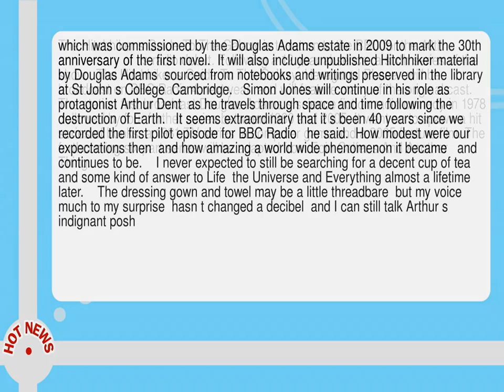Dont Panic Hitchhiker S Guide To The Galaxy In Line For Radio Reboot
--  The Hitchhiker s Guide To The Galaxy is to return to the BBC for the 40th anniversary of its radio debut.  Following a 12 year absence  a sixth series of the show   The Hitchhiker s Guide To The Galaxy  Hexagonal Phase   will be broadcast on BBC Radio 4 next year  and will feature many of the original cast.   The station first broadcast Douglas Adams s science fiction radio comedy in 1978  followed by four further series between 1980 and 2005.  It went on to spawn a hit series of books  a 1981 TV series  a computer game and a 2005 feature film.  The forthcoming six part series will be adapted from Eoin Colfer s And Another Thing. . .  which was commissioned by the Douglas Adams estate in 2009 to mark the 30th anniversary of the first novel.   It will also include unpublished Hitchhiker material by Douglas Adams  sourced from notebooks and writings preserved in the library at St John s College  Cambridge.    Simon Jones will continue in his role as protagonist Arthur Dent  as he travels through space and time following the destruction of Earth.    It seems extraordinary that it s been 40 years since we recorded the first pilot episode for BBC Radio   he said.   How modest were our expectations then  and how amazing a world wide phenomenon it became   and continues to be.     I never expected to still be searching for a decent cup of tea and some kind of answer to Life  the Universe and Everything almost a lifetime later.     The dressing gown and towel may be a little threadbare  but my voice  much to my surprise  hasn t changed a decibel  and I can still talk Arthur s  indignant posh .    He is joined by fellow original cast members reprising their original roles  Geoffrey McGivern as Ford Prefect  Mark Wing Davey as Zaphod Beeblebrox and Sandra Dickinson as Trillian  who played the role in the TV series   with special guest stars including Jane Horrocks as Fenchurch and John Lloyd as The Book.   The series will be produced by Dirk Maggs  who was chosen by Adams to bring the story back to the radio.  Jones added   This may be the wittiest and most epic adventure yet.  I m especially pleased we re in the talented hands of Dirk Maggs  who is better qualified than anyone to script and produce us--